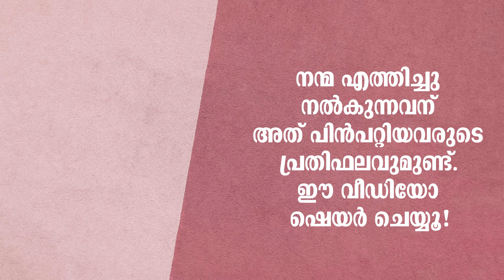നിസ്കാരം സ്വീകരിക്കാൻ വേണ്ട രണ്ട് നിബന്ധനകൾ എന്തെല്ലാമാണ്?! | നിസ്കാരം Q&A - 4 | Abdul Muhsin Aydeed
നിസ്കാരം സ്വീകരിക്കാൻ വേണ്ട രണ്ട് നിബന്ധനകൾ എന്തെല്ലാമാണ്?!

3.30 Minutes

എല്ലാ ഞായർ, ബുധൻ ദിവസങ്ങളിലും മഗ്രിബ് നിസ്കാര ശേഷം കോട്ടക്കൽ ദാറുസ്സലാം മസ്ജിദിൽ നടക്കുന്ന ദർസുകളിൽ നിന്ന്: